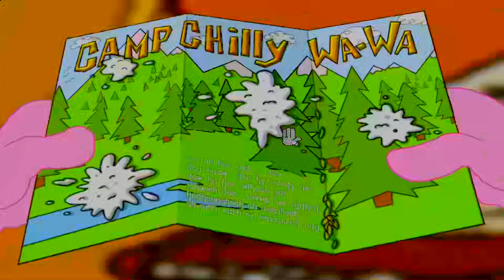Let's Play Pink Panther's Passport to Peril | Episode 4: China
Welcome back to The Pink Panther in Passport to Peril. It was a point-and-click adventure puzzle game by MGM Entertainment for the old 16-bit versions of Windows. The game features the Pink Panther as he tries to solve various riddles and challenges using his cartoonish wits and panther-like charms.

When Pink Panther came back to camp Chilly Wa-Wa, he found the place in tatters and Yung Li throwing a tantrum. It took a while to find him but when he was finally found, he said something in Chinese. Desperate to figure out the meaning behind Li's words and to find an appropriate response, the Pink Panther decidedly went to China looking for answers.

Once in China, the Pink Panther finds himself singing in an opera where the BCB dogs show up. He channels his inner kung-fu powers to teach them an English Dubbed lesson that they will not forget. He is then invited by some folks for dinner and they turn out to be none other than Yung Li's extended family. He then took their bicycle to go searching for Yung Li's father in the fields.

After running a couple of errands, the Pink Panther finally managed to find him there and realised that the phrases Yung Li was spouted just meant that he promised something in the future for a Hamburger today.

It is at this moment that Indrani, the Indian Girl calls him from Dr. Schmarty's PDA to ask the Pink Panther to go spread some Marigolds over her grandfather's grave in Varanasi, India.

The Pink Panther takes an immediate flight to India, but it turns out that the flight has been hijacked by the BCB dogs. The Panther deceives them and then takes an emergency exit from the aircraft by way of parachute which lands him in Bhutan.

Here are the Pink Panther's adventures in China:

00:00 Introduction
00:58 Finding Yung Li
03:00  Travelling to China
04:57 The Pink Panther's theatrics
10:47 Dinner with a family
16:52 Musical about China's One Child Policy
18:15 The Yung Li connection
22:14 A trip to Yung Li's farm
28:40 Yung Li's father
30:20 Indrani's "request"
31:25 A Plane Hijacking